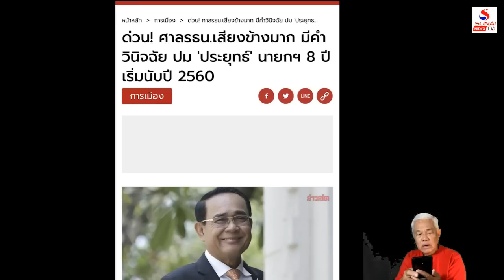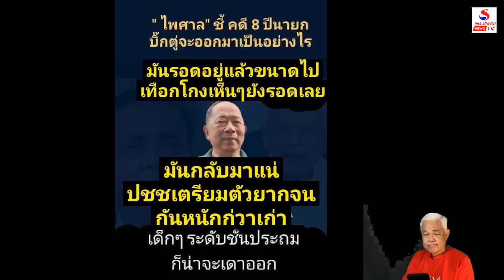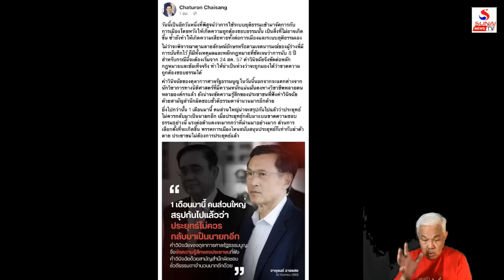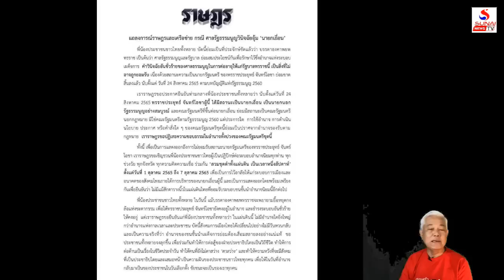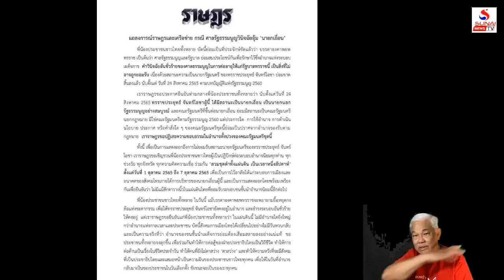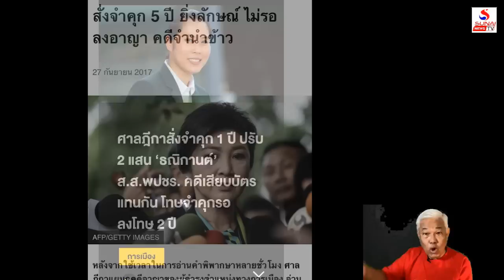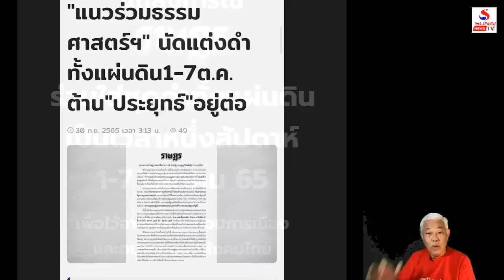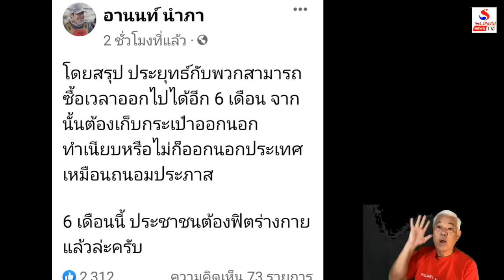เบะปากตามองบน ทนไม่ไหวศาลวัง / คุยกันวันเสาร์ค่ำ ตอนที่ 1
คุยกันวันเสาร์ค่ำ 1 ตุลาคม 2565
จากคนบ้าสู่ผู้กล้าที่ยิ่งใหญ่,รอดไหมปฏิรูปกษัตริย์อย่างสันติ?